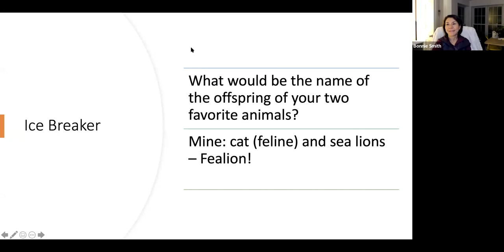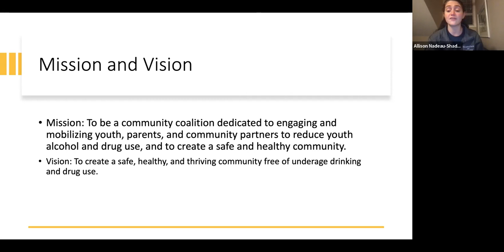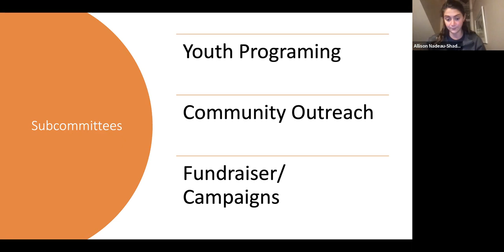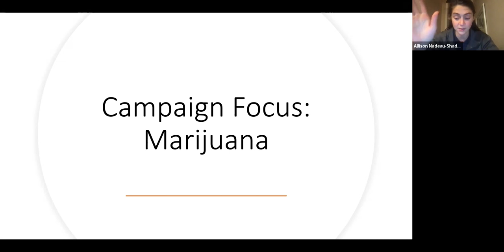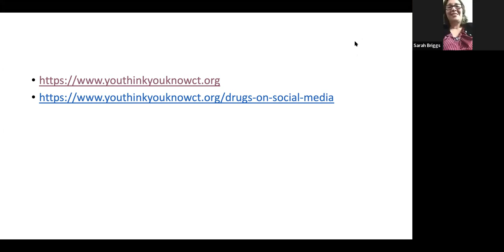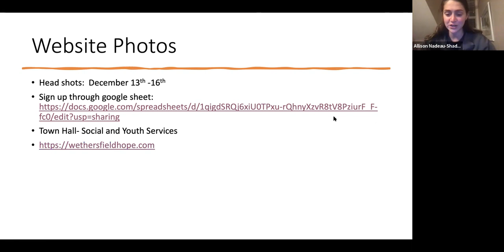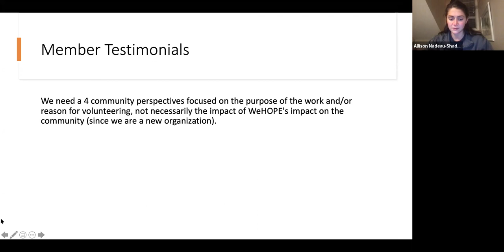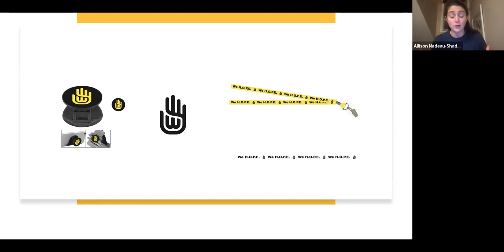Youth Advisory Board Meeting WeHOPE Coalition - December 10, 2021